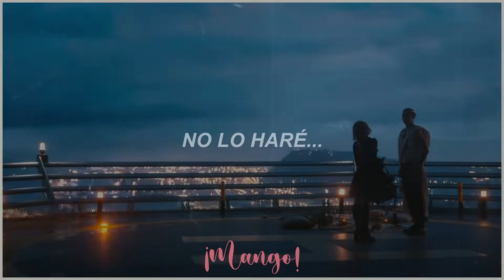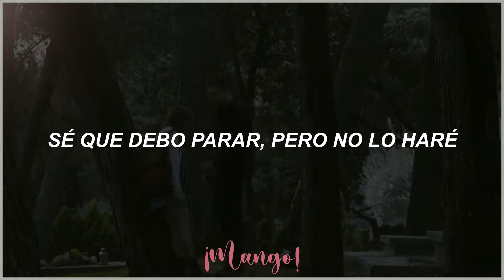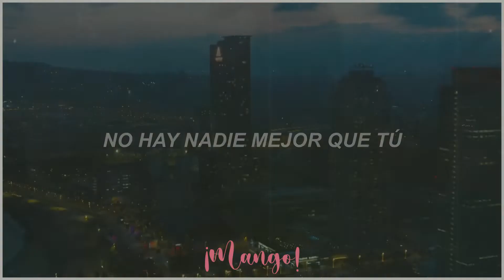❥ Allie X — ❝ Devil I Know ❞ — [Traducida Al Español] :) A Través De Mi Ventana | Tráiler Song.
➼ ¡MANGO! - DESCRIPCIÓN ⊱✿⊰ ꒰¡𝐕𝐈𝐃𝐄𝐎 #𝟓!꒱

❨ 🥭 ❩ ➤ 𝐓𝐀𝐆𝐒:
☆ Allie X — Devil I Know — [Español]
☆ Allie X — Devil I Know — [Traducida al español]
☆ Allie X — Devil I Know — [Letra en español]
☆ Allie X — Devil I Know — [Letra]
☆ Allie X — Devil I Know — [Lyrics]
☆ Allie X — Devil I Know — [Subtitulado]
☆ Allie X — Devil I Know — [Lyrics español]
☆ Allie X — Devil I Know — [Traducida/Sub español]
☆ Allie X — Devil I Know — [Subtítulos en español]
(๑•́ ₃ •̀๑)「 Allie X - Devil I Know  」(๑•́ ₃ •̀๑)
╰►「 ALLIE X 」✿
❨ 🥭 ❩  ¡CRÉDITOS!  ʕ๑•́ᴥ•̀๑ʔ
❨ 🥭 ❩  ¡LETRA - LYRICS!  ʕ๑•́ᴥ•̀๑ʔ

𝐕𝐞𝐫𝐬𝐨 𝐮𝐧𝐨:
I think I made a big mistake
You keep messing with my brain
You tell me, "Eat the whole cake, " it's what I deserve
Every time I take your lead, feels like a curse
And every time I try to stop, feels even worse (Uh, uh)

𝐂𝐨𝐫𝐨:
Baby, you're the devil I know (I know)
Better than the devil I don't (I don't)
Maybe I could stop, but I won't (I won't)
'Cause baby you're the devil I know (I know)
I know

𝐏𝐨𝐬𝐭-𝐄𝐬𝐭𝐫𝐢𝐛𝐢𝐥𝐥𝐨:
I could pretend that I'm just praying now
But I'm only on my knees

𝐕𝐞𝐫𝐬𝐨 𝐝𝐨𝐬:
I want to, wanna get free (Get free)
But staying with you is easier than leaving (Easy)
Feels like a holiday breeze when we go out
'Cause you bring me to down my knees when push comes to shove
Guess that's the price that you pay when you're in love (Uh, uh)

𝐂𝐨𝐫𝐨:
I know

𝐏𝐮𝐞𝐧𝐭𝐞 — 𝐈𝐧𝐭𝐞𝐫𝐥𝐮𝐝𝐢𝐨:
I could scream, "Somebody help me out"
But the wicked one is me (Hee-hee)

𝐂𝐨𝐫𝐨 𝐟𝐢𝐧𝐚𝐥:
Baby, you're the devil I know (I know, I know, ooh, ooh)
Better than the devil I don't (Better than the devil that I don't)
Maybe I could stop, but I won't (I won't, I won't, oh, oh)
You're going to heaven 'cause you are the devil I know
You are the devil I know
(Baby I'm the devil now)
❨ 🥭 ❩  ¡POSDATA!  ʕ๑•́ᴥ•̀๑ʔ
Esta no es una traducción 100% literal de la canción, algunas palabras o frases fueron cambiadas para que se pueda entender de mejor manera.
❨ 🥭 ❩  ¡NOTA FINAL!  ʕ๑•́ᴥ•̀๑ʔ
Lo siento si hay errores de ortografía o algo parecido. :(
❨ 🥭 ❩ ➤ 𝐇𝐚𝐬𝐡𝐭𝐚𝐠𝐬
- No copyright infringiment intented.
- All the copyright goes to Allie X.
╰►「 ALLIE X 」✿